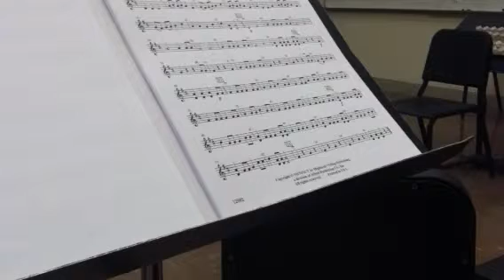Frog in a Tree - Violin 2